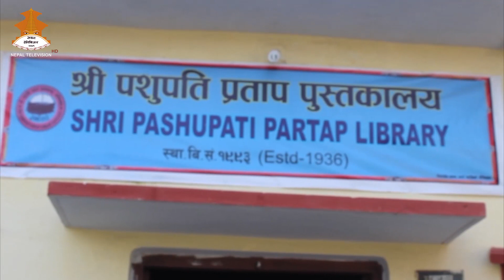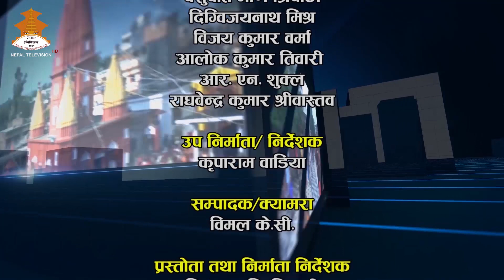ABADH DARSHAN | Nepal Television 2081-02-02